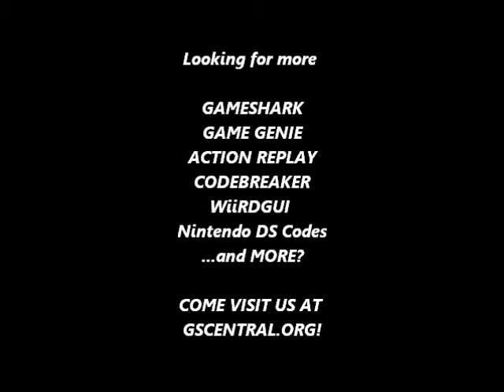GSCentral.org - Castlevania - Dracula X (SNES) - Hyper Richter (PAR)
Hyper Richter
7E04AE00
By Rune.

NOTE: Allows you to swing faster. Looks funny.